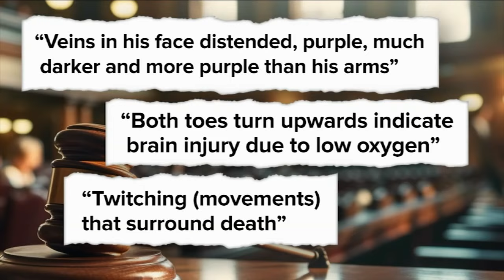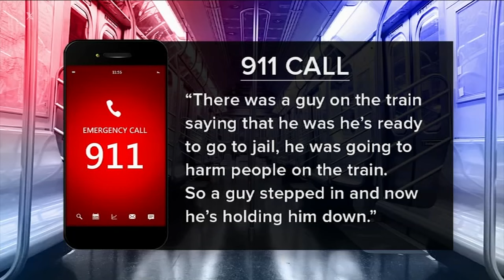Medical examiner testifies about victim's injuries in subway chokehold trial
Darla Miles has the latest on the Danial Penny manslaughter trial as medical examiner testifies.